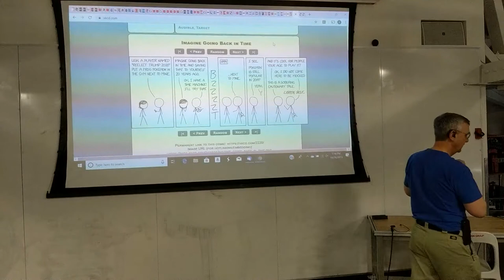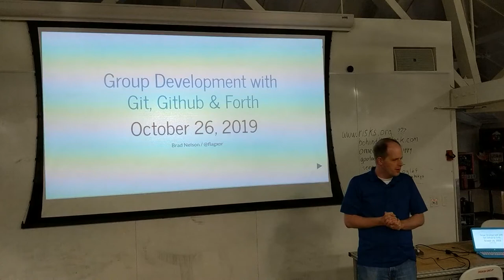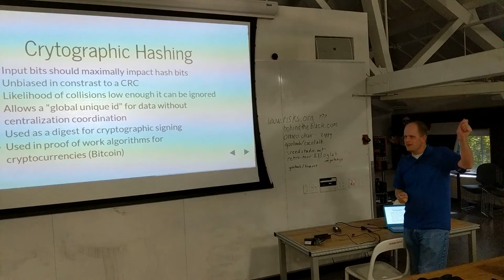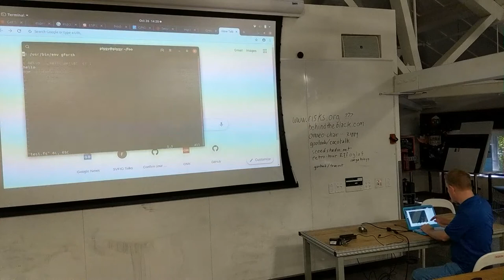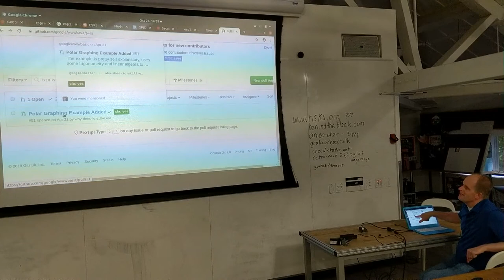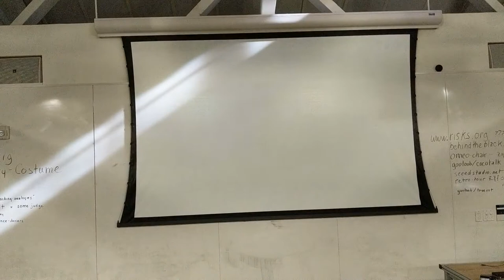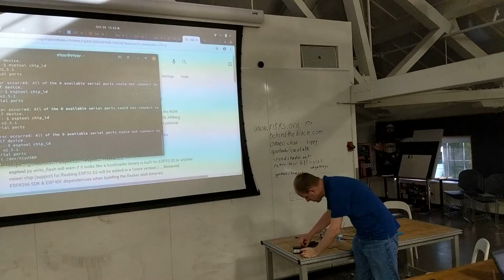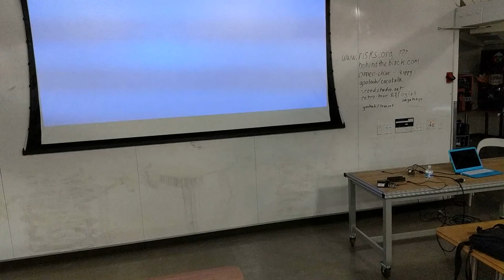SVFIG 26Oct2019 - Afternoon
SVFIG Meeting